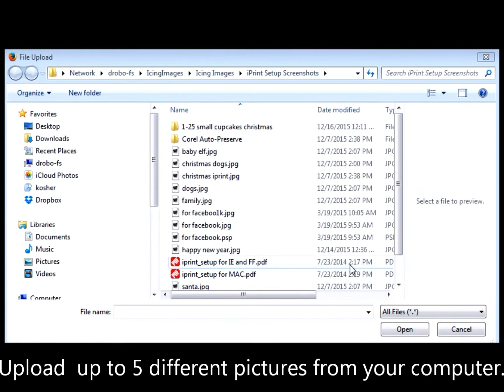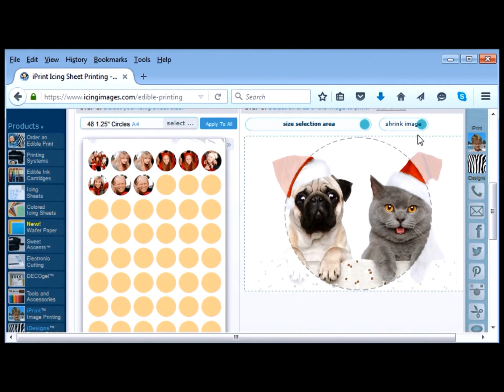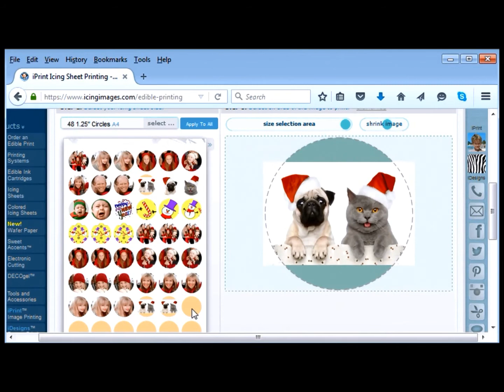Print multiple pictures on one precut icing sheet easily from Icing Imges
See how to print more than one picture on a edible icing sheet.  Precut icing sheets have circles or squares cut for use on cupcakes, cookies, cake pops, marshmallows and more!  Precut icing sheets or frosting sheets are available in multiple sizes and are so easy to print using iPrint from Icing Images! iPrint is free for all Icing Images Premium Icing Sheet customers.